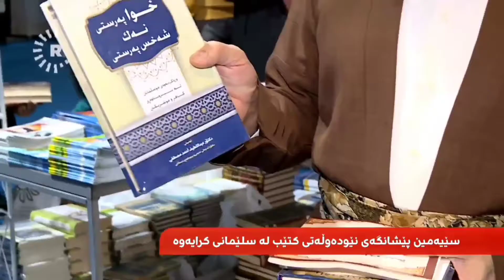وتـەی د. عبداللطیف احمد لـە پێشانـگـەی نێودەوڵـەتـی لـە سـلێمانـی..♡😍